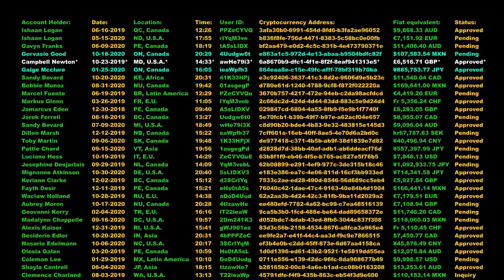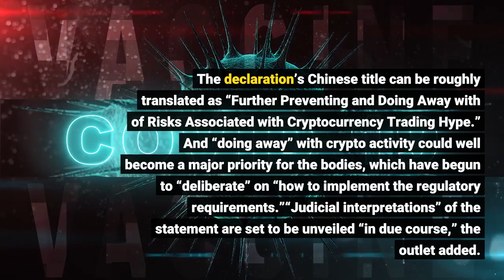China Ready to Get Tough with Crypto Crackdown Enforcement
After the bluster, the real Chinese crypto crackdown is set to begin – with regulators, courts and law enforcement agencies now looking at how to implement the terms of last month’s tumultuous joint declaration on cryptoasset-related activities. The watershed declaration was authored by the central People’s Bank of China (PBoC) and called on companies in the country to take punitive measures against crypto-trading customers. It also warned overseas platforms targeting Chinese customers that they could face penalties. Similar statements have been made in the past, but the crypto mining, hardware and exchanges industries appear to have been genuinely spooked by the joint declaration – to the point whereby a number of prominent crypto players promptly closed down their businesses. The exchange giant Huobi, reports claimed, evacuated its staff overseas a week before the statement was issued, apparently aware that the PBoC had something major in the pipelines. However, the firms appear to have made their decisions due to the fact that the PBoC’s co-signatories were heavy-hitting enforcers with real power to dish out punishment: namely, the likes of the Supreme People’s Court, the Supreme People’s Procuratorate, and the Ministry of Public Security. Per the media outlet Jiwei, these authorities and others are now reviewing the punishment system for illegal crypto mining and undeclared crypto activity. The declaration’s Chinese title can be roughly translated as “Further Preventing and Doing Away with of Risks Associated with Cryptocurrency Trading Hype.” And “doing away” with crypto activity could well become a major priority for the bodies, which have begun to “deliberate” on “how to implement the regulatory requirements.”“Judicial interpretations” of the statement are set to be unveiled “in due course,” the outlet added. A PBoC spokesperson briefed the media on October 11 with similar sentiments to those expressed in the joint statement, adding that the government will “maintain a high-pressure crackdown on crypto trading activities.”The spokesperson mentioned three tokens by name again: bitcoin (BTC), ethereum (ETH), and the stablecoin tether (USDT). The latter is a major gateway for bitcoin traders in China, and has previously allowed many Mainland Chinese access to BTC on overseas-based platforms. The spokesperson added that Beijing’s policy “on cryptocurrencies are clear and consistent,” adding that enforcement agencies would “coordinate” their efforts and that further crackdown measures would marry central and provincial efforts. The PBoC concluded by stating that the crackdown would “maintain” China’s “economic and financial order,” as well as its “social stability.